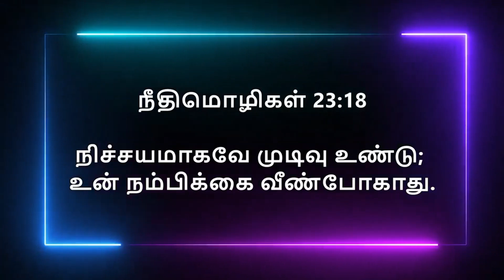Today Bible Verse In Tamil | 04/06/2023 | VISUVASAM TV | விசுவாசம் டிவி